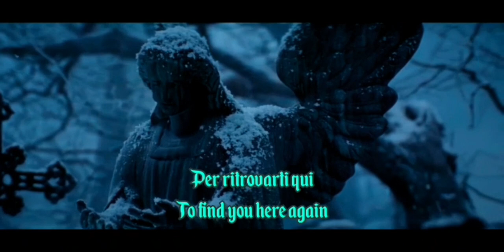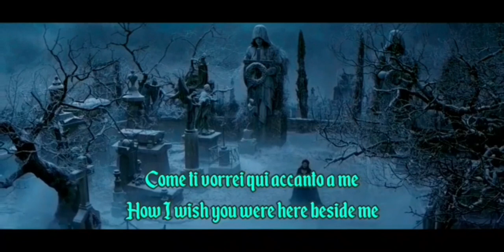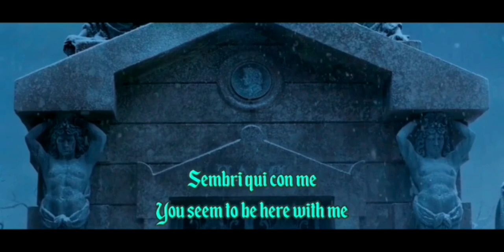Come Ti Vorrei Qui Accanto A Me | Wishing You Were Somehow Here Again (Italian) Subs + Trans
Title: Ti Vorrei Qui Accanto A Me (I Wish You Were Here Beside Me)
Christine Daaé: Myriam Catania (speaking) & Renata Fusco (singing)

So, Renata is my favourite Italian voice ever! She's a little overused here in Italy but she's the best and I can't help but falling in love with her voice everytime I hear her sing!